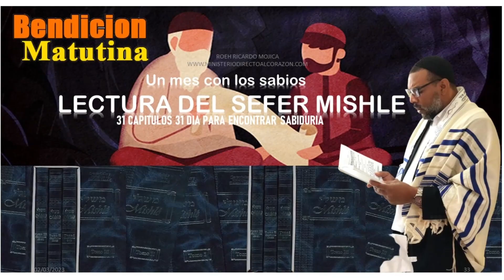UN MES CON LOS SABIOS DIA 29 CAP 29 LECTURA DEL LIBRO DE PROVERBIOS